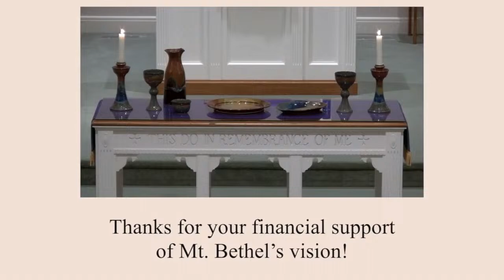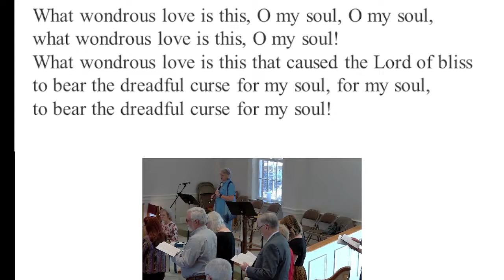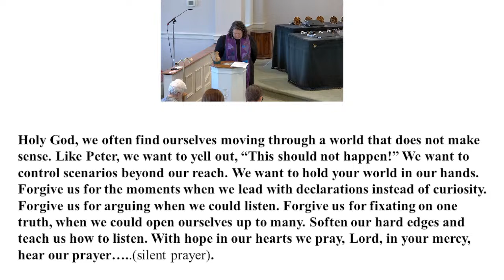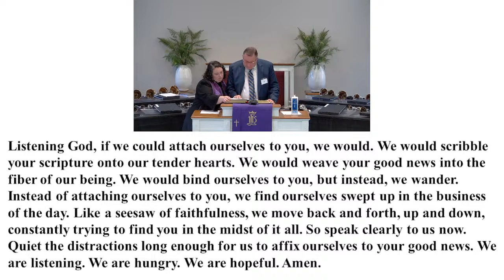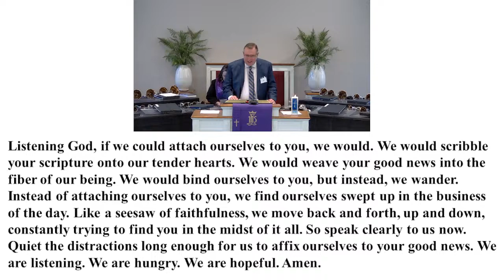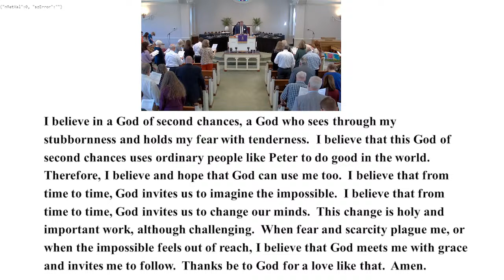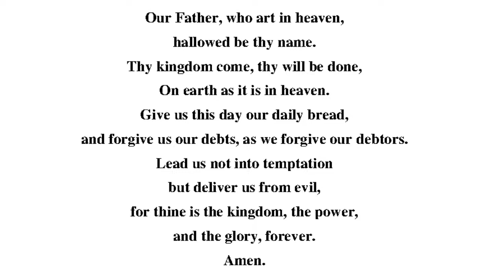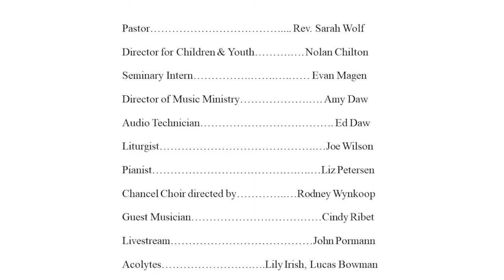Mt. Bethel Worship Service - 3-10-24